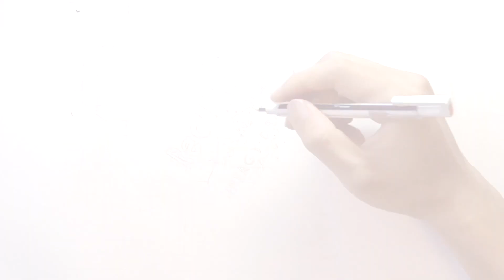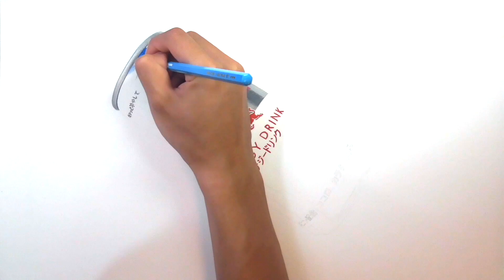色鉛筆でRed Bullをリアルに描く / Realistic Drawing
色鉛筆でRed Bullを描きました。

色鉛筆 : プリズマカラー、ホルベインアーチスト、ファーバーカステル

乃木画家によるリアルな鉛筆画を描くオンラインクラスが開講中です。
ここでしか学べない、初心者でも最速でリアルな絵が描けるようになる裏技と、上級者向けにさらに写真に近づけるための超絶技巧を徹底解説しています。